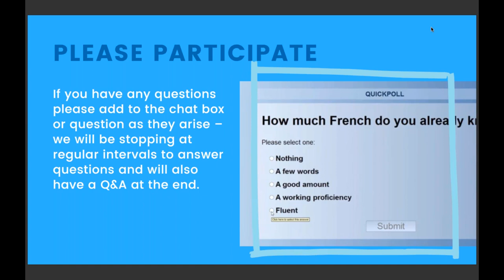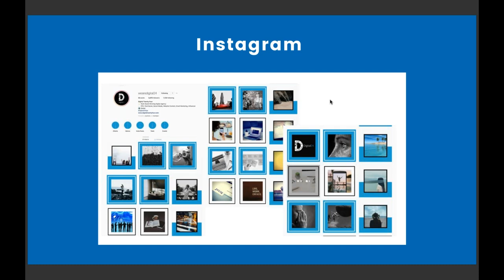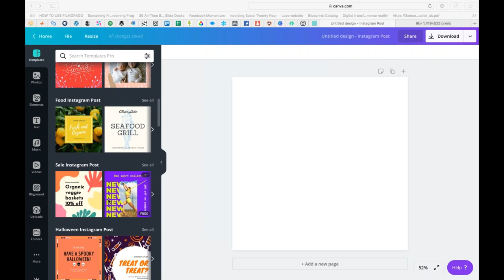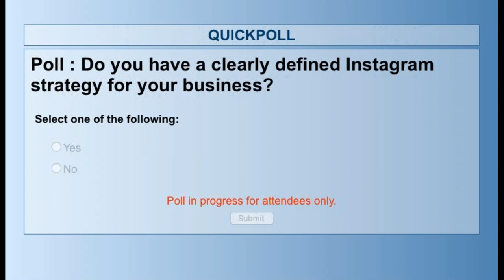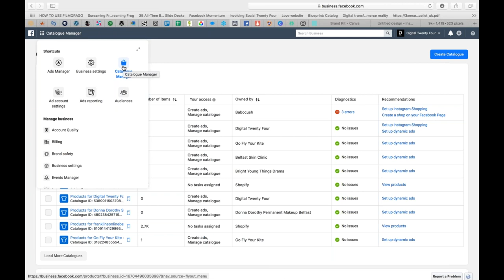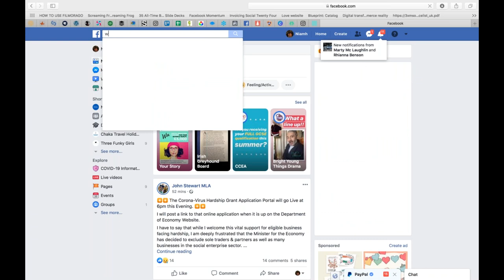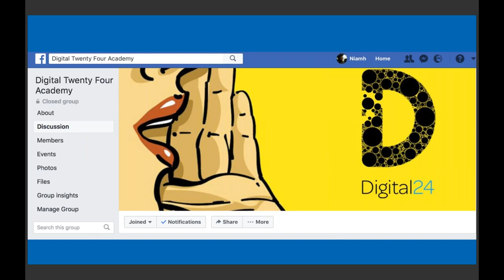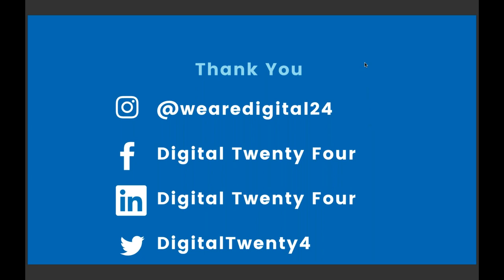Instagram for your retail business